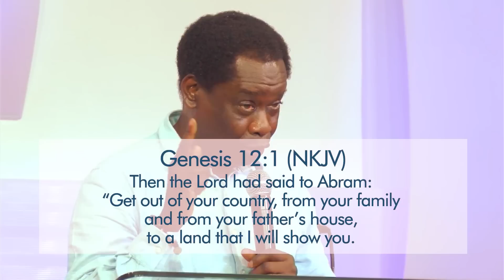YOUR FUTURE IS IN GOD’S HANDS | DIVINE LECTURE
What keeps you from despairing is not what you see but what you believe. As a believer, do you believe there is an unseen hand of God behind your situation?

For God’s purpose to be revealed, many times there can be a driving force which can change your actions and location. Why? Because God is not only looking at you now, but you in 10,20 years to come. He is looking at the seed that will come from you because He is a God of generations.

Gain a greater understanding of God’s heart to be able to see His hand in your life at every point, in Part 1 of this divine lecture from Racine, given at the Ministry of Abundant Life Church, Barranquilla, Colombia, titled YOUR FUTURE IS IN GOD’S HANDS.

Do you have a question for Racine & Ruth in The University of God?